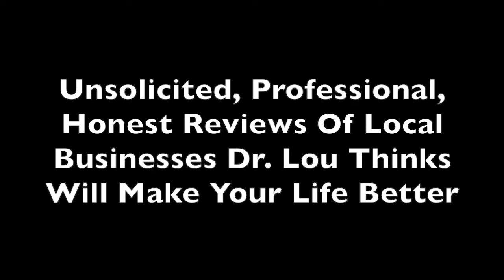Dr Lou's Reviews - Rainbow Toys - Falmouth, Maine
Rainbow Toys on Route 1 in Falmouth, Maine is our favorite toy store! Wonderful owners and employees, full service wrapping for all holidays and gifts. Save time, money and frustration. Everything from slime to LEGOS to magic and puzzles. They have all the latest and most desirable toys! They also have classics too! Plush snowballs, gnomes, trolls, Calico Critters, trains, dinosaurs, and the like.